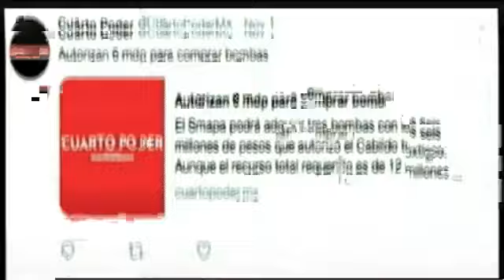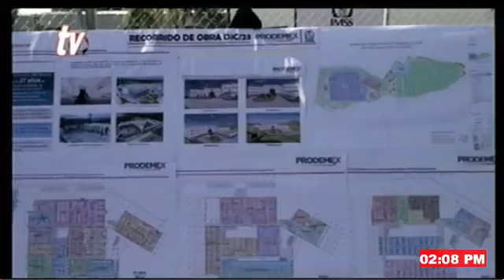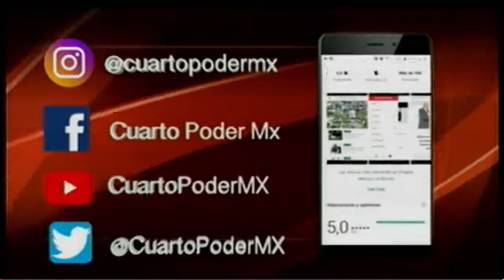Noticiero segunda emisión 26 12 2023. TuDiarioVivir con Adolfo Luján.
Las noticias más importantes del día están en nuestro noticiero TVO NoticiaAlMomento con Adolfo Luján

Los puestos de vacunación del IMSS instalados en la capital chiapaneca, han registrado buena afluencia
Piden tener cuidado con el trastorno afectivo invernal o depresión invernal
Serán tres mil millones de pesos los que se invertirán para la construcción del hospital general de 144 camas que se ubican en Tuxtla Gutiérrez
Han registrado al menos tres eventos de lesiones de búhos y lechuzas colisiónanos con vehículos en la carretera de Tuxtla Gutiérrez-Chicoasén.
Titular de la FGE Chiapas entrega Informe Anual de Actividades 2023 al gobernador Rutilio Escandón